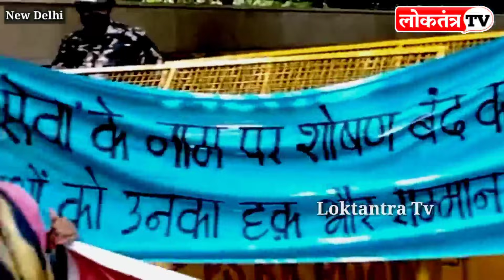मोदी ने किसी को नही छोड़ा हज़ारों महिलाएं पहुँची पीएम हाउस के बदल में प्रदर्शन करने मचा हड़कंप | Modi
देश का सबसे बड़ा हिस्सा अनुसूचित जाति, अनुसूचित जनजाति, महिलाएं, अल्पसंख्यक, किसान-मजदूर और सताये हुए लोग शामिल हैं, जिसे मुख्यधाराओं की मीडिया दर किनार कर रही। ऐसे लोगों का आवाज, लोकतंत्र टीवी एक प्रयास है। लोकतंत्र टीवी को अपना सहयोग जरूर दें |

Note:- लोकतंत्र फाउंडेशन के द्वारा लोकतंत्र टीवी चलाया जा रहा हैं | { Loktantra Tv is running by Loktantra Foundation }

सामाजिक न्याय के लिए आप लोकतंत्र टीवी को मजबूत करें |
Name:- Loktantra Foundation
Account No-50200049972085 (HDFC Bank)